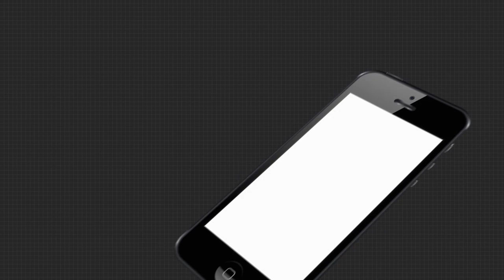ଆଜି ଆସନ୍ତୁ ଜାଣିବା ଅମ୍ଳ ମାଟିର ସୁଧାର ବା ପରିଚାଳନା କିପରି କରିବା ..